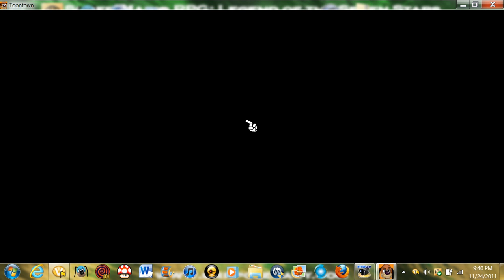Da Sellbot VP! Part 1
Thats right. I did it. Again.